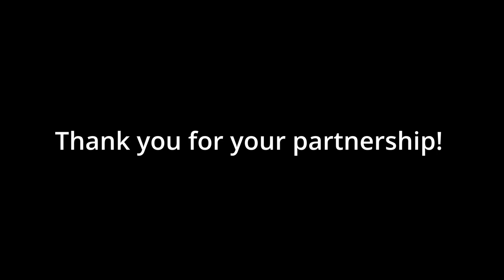Nicaragua - 2023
Mission trip 2023 - Jinotega Nicaragua